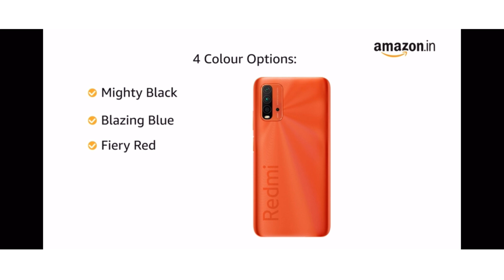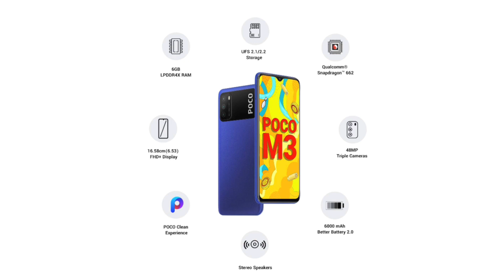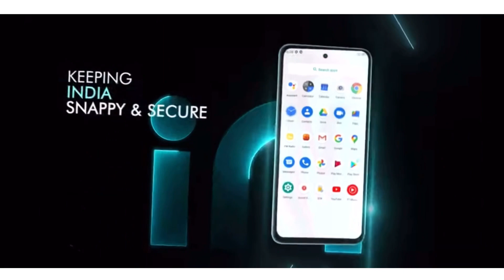Powerful smartphone under 11000 in 2021. Top best smartphone under 11000 in 2021. Top 5 smartphone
Hlo Everyone.

1. SMARTPHONE
2. SMARTPHONE
3. SMARTPHONE
4. SMARTPHONE
5. SMARTPHONE

00:00 Intro
00:25 Number - 5
02:42 Number - 4
04:21 Number - 3
05:40 Number - 2
06:45 Number - 1

✨GTX SERIES

✨RTX SERIES

1. smartphone under 11000
2. Best smartphone under 11000
3. Best smartphone under 11000 in 2021
4. Top best smartphone under 11000
5. Top 3 smartphone under 11000
6. Top best smartphone under 11000 in 2021
7. Top best smartphone under 11000
8. Best smartphone under 11000 in 2021
9. Best smartphone under 11000
10. Smartphone under 11000
11. smartphone under 11000 in 2021